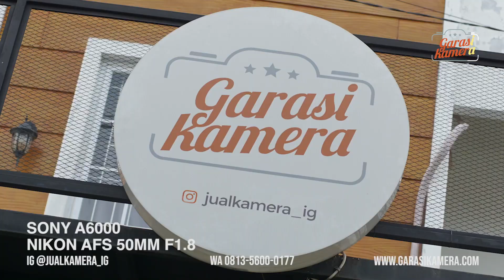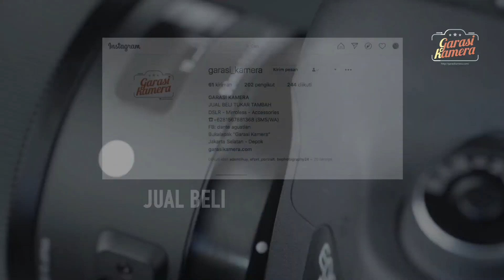Review Kamera Mirrorless Sony a6000 menggunakan Lensa Nikon 50mm F1.8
Hari ini kita kedatangan salah satu kamera Mirrorless dari Sony yaitu Sony a6000

Sony a6000 merupakan jawaban yang paling tepat untuk para pecinta kamera yang menyukai kamera bobot sangat ringan.

Harga kameranya juga sangat terjangkau, kamu bisa dapatkan kamera ini dengan harga 6 Jutaan saja di Garasi Kamera.

Kali ini kita akan coba kamera sony a6000 dipasangkan adapter PROCORE NF-E1 Nikon to sony dengan menggunakan lensa Fix Nikon Afs 50mm F1.8 dan seperti inilah hasilnya.